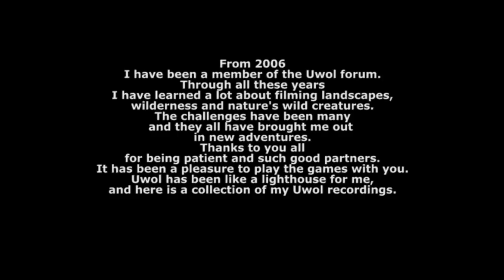The Lighthouse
Good memories from my participation in UWOL challenge.
The Under Water, Over Land challenge is the planet's premiere nature and outdoors video production contest. A unique opportunity for documentarians, planet Earth-lovers, extreme sports enthusiasts, bird-watchers, sea-dwellers, and all aspiring outdoor film makers to join a community of like minded people, swap stories and learn skills.